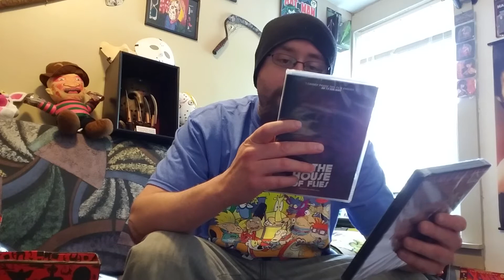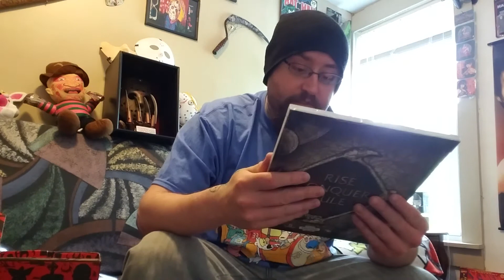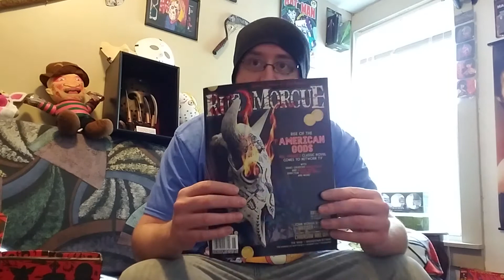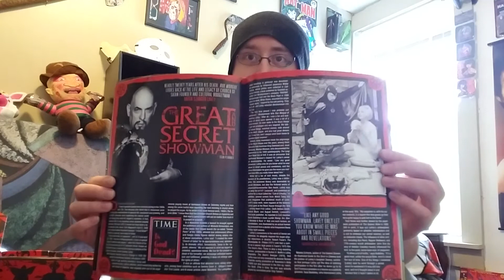Horror Block April 2017